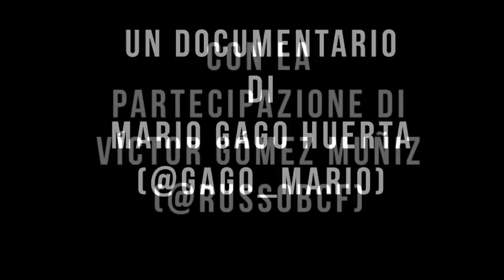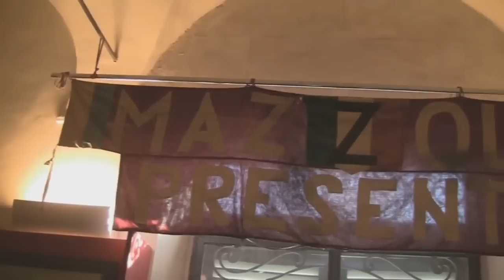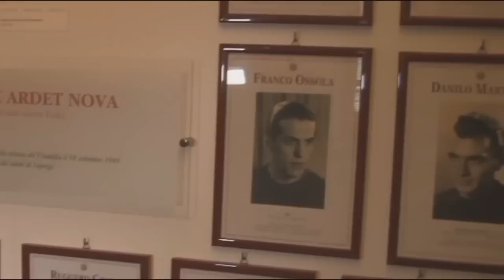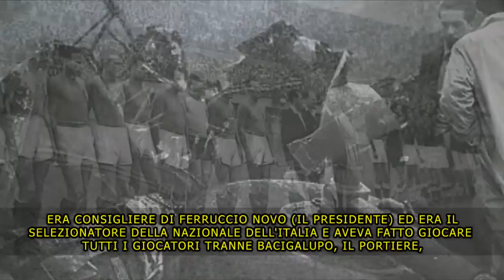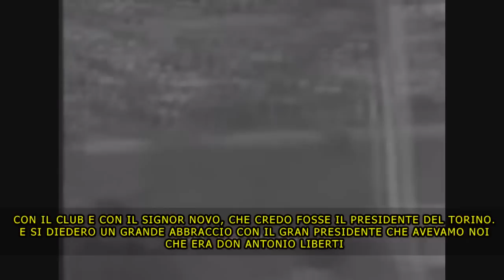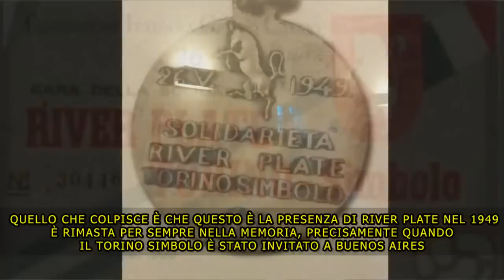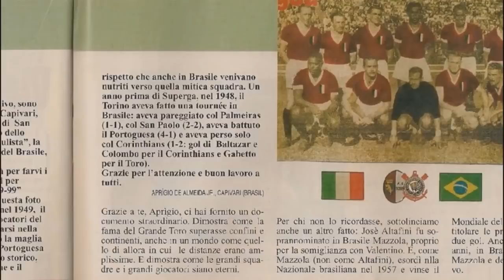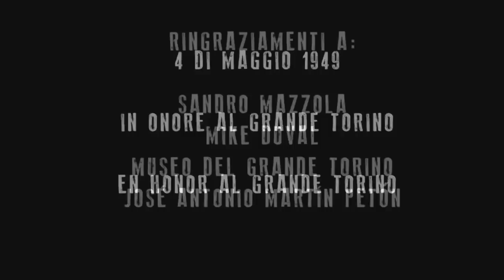La leggenda del Grande Torino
Da una collaborazione tra TN e la testata spagnola Wanderers, el fútbol del pueblo, è nato il documentario "La leggenda del Grande Torino". A 65 anni della tragedia di Superga, il nostro Mario Gago ripercorre le gesta di quella strada invincibile con racconti, interviste esclusive a alcune immagini dell'epoca. Il video, in doppia lingua italiano e spagnolo con sottotitoli, è stato realizzato con la partecipazione di Sandro Mazzola, Domenico Beccaria e il Museo del Grande Torino, Mike Duval e José Antonio Martín Petón.

"I giovani di allora amavano questo Torino, anche se non erano tifosi, e avevano detto ai loro figli che poi hanno detto ai loro figli di oggi che cosa ha fatto il Grande Torino e questo credo sia il segreto di quella squadra"

(Sandro Mazzola, figlio di capitan Valentino)